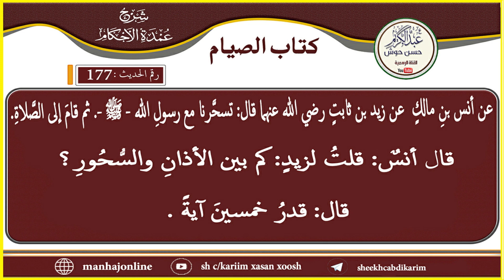Cumdatul Axkaam - Xadiithka 177aad - Sh C/kariim xasan xoosh